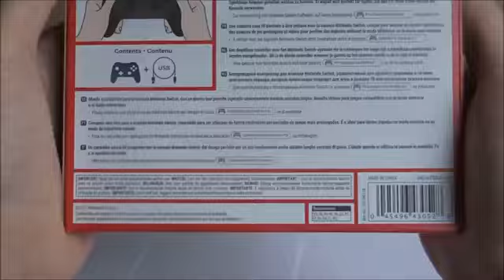Nintendo Switch™ Pro Controller 📺TV Screen Unboxing (From: BFB Vinz-National 64th Years Anniversary)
Jacknjellify.ph

Find Above The World of Cavite School of Life: The Movie Club Mickey Mouse Ralph Breaks the Internet & The Reppies

Voice Cast: Gustavo Dudamel in as Trollzart Kelly Clarkson in as Delta Dawn Rachel Bloom in as Queen Barb Kenan Thompson in as Tiny Diamond Anderson .Paak in as Prince D Anthony Ramos in as King Trollex Jamie Dornan in as Chaz Irene in as Baby Bun Seulgi in as Gomdori Wendy in as Wani Joy in as Ari Yeri in as Kim-Petit J Balvin in as Tresillo Mary J. Blige in as Queen Essence Flula Borg in as Dickory George Clinton in as King Quincy Ester Dean in as Legsly Ozzy Osbourne in as Thrash Sam Rockwell in as Hickory Karan Soni in as Riff Justin McElroy in as Tumbleweed Travis McElroy in as Hard Rock Tear Justin McElroy in as Beat Drop Button Griffin McElroy in as Country Music Tear Griffin, Justin & Travis McElroy in as Skyscraper

PDI/DreamWorks Presents Trolls II: World Tour | From: Cavite School of Life Rock Tour Games

The Reppies Kids Choice Awards (2020/21)

Battle for Dream Island: The Power of 2 | From: Cavite School of Life Rock Tour Games Mission: Impossible👹👺👽👾🤖🦕🦖

Nintendo Switch New York City Vinz-National Robert Alivio Evangelista Joy-Cons Vs. Pro Controller

Meet The Koopalings / Super Mario Lemmy Larry Wendy Ludwig Iggy Roy Morton & Koopa Clown Mario Luigi Toad Toadette Mr. Eraser Undo Dog Yamamura Partrick Sound Frog Course Bot Tessa Bumba Razz Derango Lobo Gavee Fonz Vinz Ethan Jasper Jeffrey Santos Mickey Minnie Goofy Pluto Donald Daisy

Seven Finalists:

Have Cots
Have Nots

6th Classic Nintendo Switch Movies TV Plus An Early Screening Of Oreo Wonderfilled Jumanji Cats & Dogs Dr. Seuss The Cat in the Hat Enchanted Wall-E Monsters Vs. Aliens

[x] Classical
[x] Country
[x] Funk
[x] Pop
[x] Rock
[x] Techno